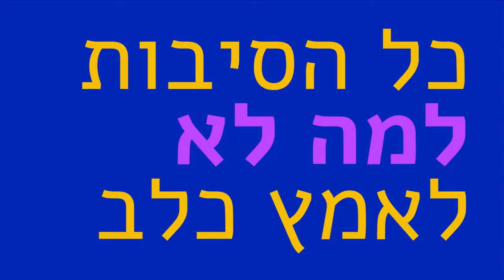איך עושים וידאו - פרק 3 (טל אלמוג, במאי)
ממשיכים עם פרק שלישי בסדרת הוולוגים של טל עם טיפים לסרטון טוב שימכור.